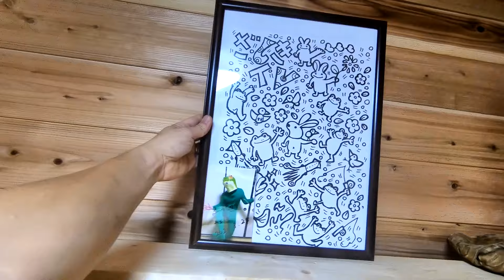男の隠れ家 秘密基地完成！ Man's hideout Secret base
自分の家であって居所がない！
そう思って庭に、隠れ家を作ることにしました。
当初、全て木造で作ろうかと計画しましたが、建築基準法で後から何か言われるのも嫌で。
だから、物置を買って組み立てました。
暗い物置も嫌なんで、明るくなるように板を張り暖かみを出しました。
とりあえずは完成。
今から、少しずつ物が入っていきます！🐰